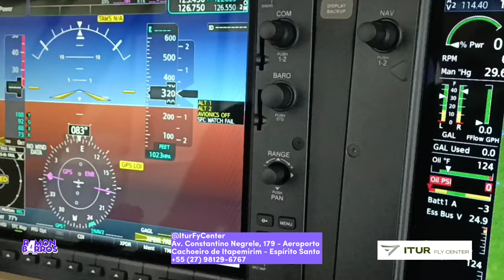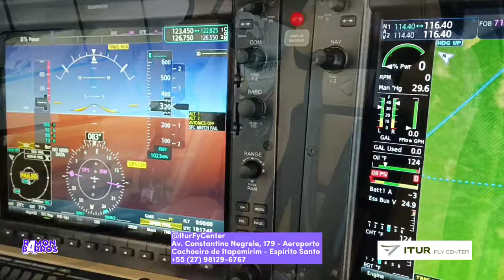LUXO NO AR - O avião que conquistou os capixabas -VOANDO ALTO - Itur Fly Cachoeiro de Itapemirim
🙋🏻‍♂‍Sou o Ramon Barros e amo contar histórias e conversar com pessoas. E nossa memória afetiva sempre une boas histórias à culinária, turismo, cultura, sustentabilidade e a jornada de gente muito bacana por esse mundo afora.

🙌🏻Agradecemos muito se você seguir o canal, comentar, curtir e compartilhar nosso conteúdo!